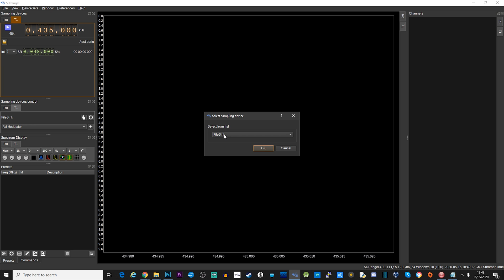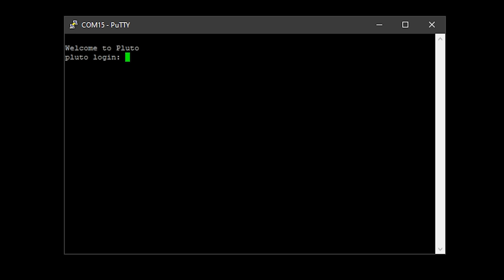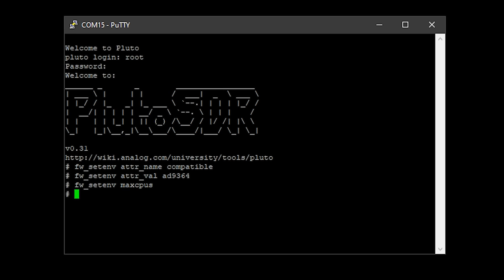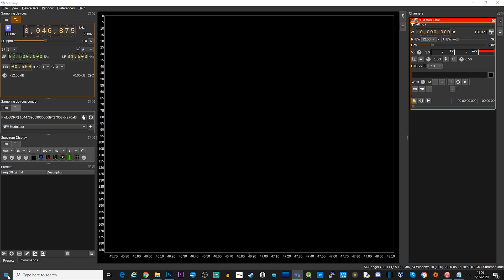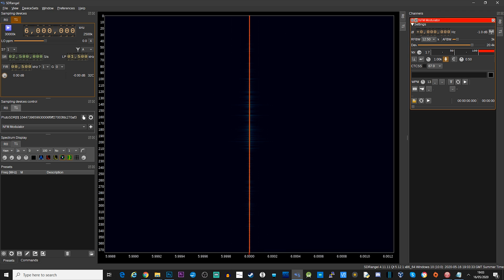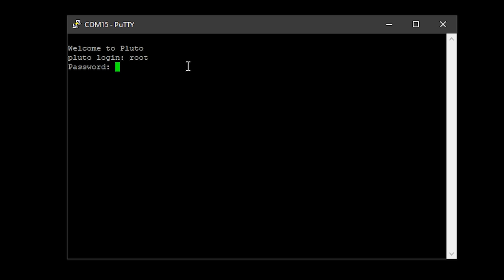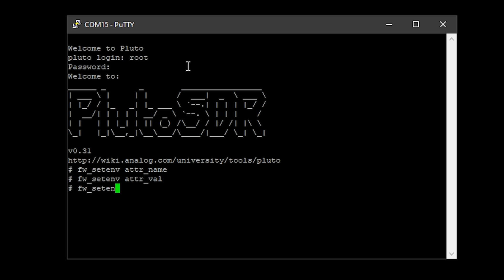ADALM PLUTO Frequency Expansion Modification Plus CPU Cores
Here we take a look at the ADALM-PLUTO frequency expansion modification to give us 70 MHz through to 6GHz. Mine actually went as low as 46MHz!!

As a bonus I also show you how to enable all CPU cores.

To enable frequency mod:
fw_setenv attr_name compatible
fw_setenv attr_val ad9364
fw_setenv maxcpus

To disable frequency mod:
fw_setenv attr_name
fw_setenv attr_val
fw_setenv maxcpus 1